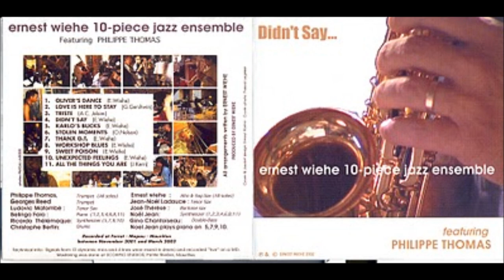Ernest Wiehe 10-piece Jazz Ensemble - All The Things You Are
Ernest Wiehe 10-piece Jazz Ensemble (Mauritius 2002)

Ernest Wiehe (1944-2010) was a composer, saxophonist, pianist, educator, architect, and painter. After studying Architecture in South Africa, Ernest attended Berklee in Boston and graduated in '73. After finishing his studies, he became a Berklee faculty member, founded the Boston Jazz Orchestra, and played freelance gigs with Cab Calloway, among others. In 1978 he returned to Mauritius and supported his musical endeavors by selling his impressionist paintings and working as an architect. He drew on the sounds of his Indian Ocean island country to create a musical style that integrated jazz with Indian, Creole, and European elements of the Mauritian culture. Additionally, Wiehe scored the film Benares; released several self-produced albums; and penned arrangements for the Cambridge, MA, ensemble Pocket Big Band and for Belgian saxophonist Steve Houben a.o. Ernest Wiehe formed the ERNEST WIEHE 10-PIECE JAZZ ENSEMBLE in 2002 in MAURITIUS.An album was recorded in 2002 and features an all-Mauritian jazz ensemble playing compositions by Ernest Wiehe and his arrangements of standards.
Ernest Wiehe 10-piece Jazz Ensemble : Philippe Thomas, Georges Reed (tp) Ernest Wiehe (ss,as) Jean-Noël Ladouce, Ludovic Matombé (ts) José Thérèse (bar) Belingo Fato (p-1) Noël Jean (p-2,synt-3) Ricardo Thélémaque (synt-4) Gino Chantoiseau (b) Christophe Bertin (d)
Recorded in Ernest's home in Ferret-Mapou, Mauritius, between November 2001 & March 2002

Source: theboogiemanwillgetya.blogspot